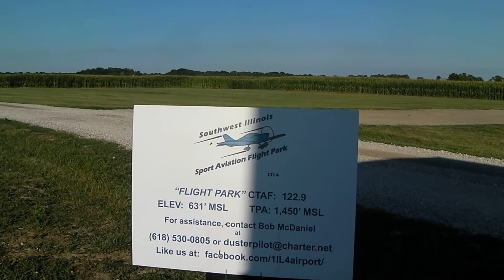Spacewalker II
Paul's new toy at Bob's new airfield